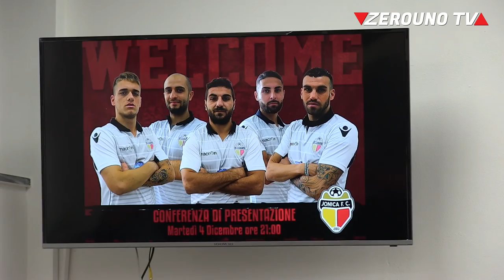Zerouno TV Sport - Conferenza Stampa di presentazione dei cinque nuovi acquisti